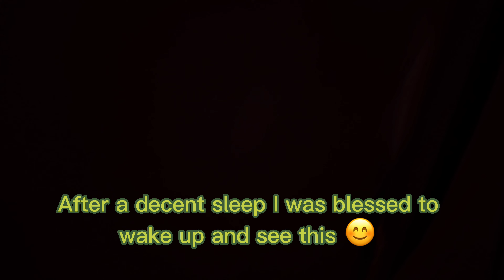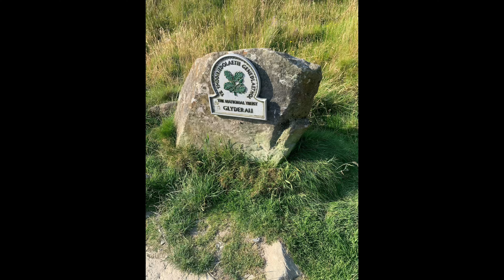Wild Camp With No Experience. Rolex Explorer Wrist Rolls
Hello & Welcome,

This is a different type of video to what’s “normal” on the channel, but i loved it so i’m sharing it.

Wild camping on a mountain with plenty watch shots, wrist rolls and lume gazing.